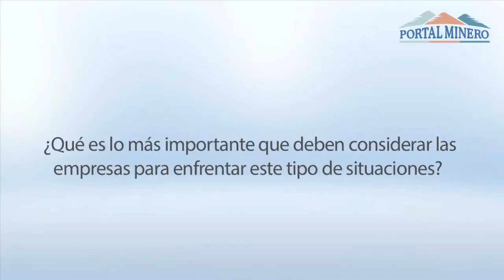Arturo Cares, Gerente de Prevención de la Asociación Chilena de Seguridad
Portal Minero conversó con el gerente de prevención de la Asociación Chilena de Seguridad, Arturo Cares, sobre los protocolos que manejan las empresas mineras para enfrentar catástrofes naturales como la que golpeó en los últimos días a la zona norte del país, que afectó a numerosas operaciones.